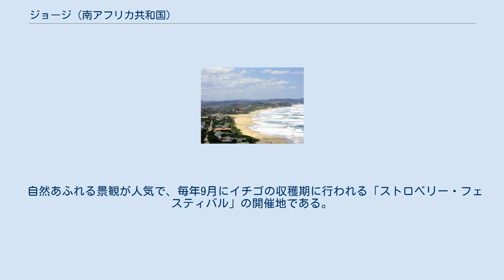ジョージ (南アフリカ共和国)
ジョージ（George）は南アフリカ共和国西ケープ州にある都市である。
 ジョージはウテニカ山脈の山麓にあり、南のインド洋や北のウテニカ山脈とはそれぞれ10kmほど離れている。
西のケープタウンと東のポートエリザベスとを結ぶ「ガーデン・ルート」の中間点にあり、北の小カルー盆地やオーツホーンとの間にも鉄道や道路が通じる。
空港もあり、近くに観光地も多いため、観光や交通の拠点となっている。
また、豊富な雨量のため森林が多く、林業やそれを加工する木材や家具の生産が主産業となっている。
 ジョージは地中海性気候であり、一年を通じて降雨があるがやや冬の降雨が少ない。
インド洋からの湿った空気がウテニカ山脈にぶつかるため、南アフリカで最も降雨の多い地域のひとつである。
 1776年、木材の確保のためオランダ東インド会社の前哨基地が作られたのがジョージの始まりである。
その後、オランダからイギリスにケープ植民地が割譲されると、イギリスはケープ植民地東部の本格的な開発を決定し、スウェレンダムに代わる東部の拠点として1811年にジョージに街を建設した。
豊富な森林資源を利用した幌牛車や家具、材木によってジョージは成長し、この地方の中心都市となっていった。
1845年には北のオーツホーンとの間にモンタギュー峠が開通し、小カルーや内陸部に向かうルートが開かれた。
 人種はカラードが大半を占め、言語はアフリカーンス語が7割弱と主流となっているが、コサ人も多いためにコサ語も多く使われている。
 ジョージの隣町、ウィルダネスのビーチ 現在では気候と交通の便のよさのため、観光の拠点となっている。
ゴルフ場が多く、宮里藍と北田瑠衣が日本代表として優勝した2005年にワールドカップ女子ゴルフの開催地となった。
 2010 FIFAワールドカップ日本代表のベースキャンプ場所として使われている。
 自然あふれる景観が人気で、毎年9月にイチゴの収穫期に行われる「ストロベリー・フェスティバル」の開催地である。